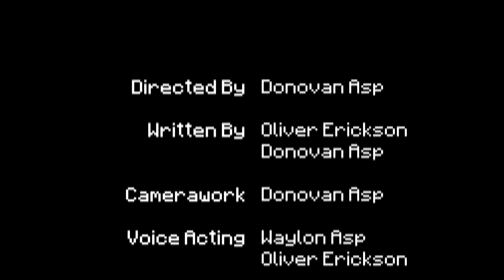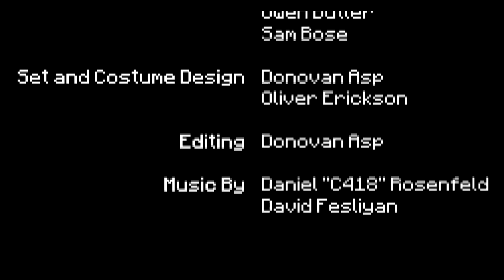The Creature in the Woods - a (Minecraft) short film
After the mysterious disappearance of his father, young Emil must traverse the dangerous woods by himself. He fears he may not be alone...

The Creature in the Woods is a short film by Donovan Asp and Oliver Erickson.

For Ms. Preston and Mr. Laird in Film and Television 11.